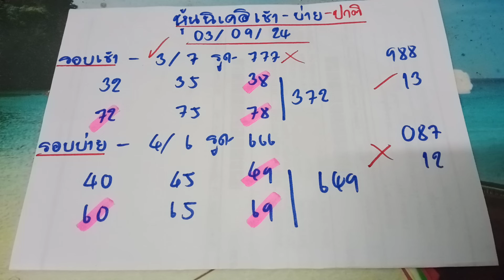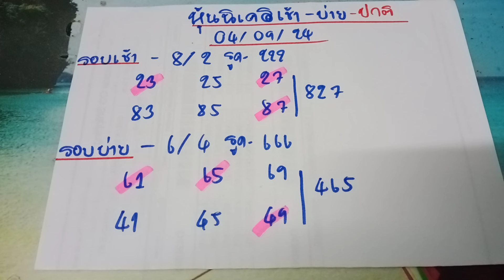🇯🇵แนวทางหุ้นนิเคอิวันนี้ หุ้นนิเคอิวันนี้ วันที่ 4 กันยายน ค.ศ. 2024